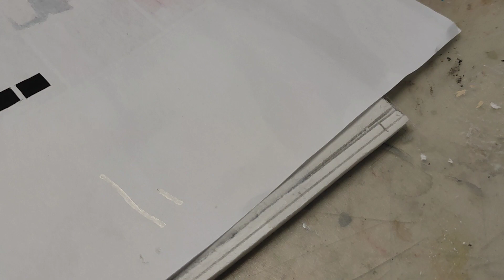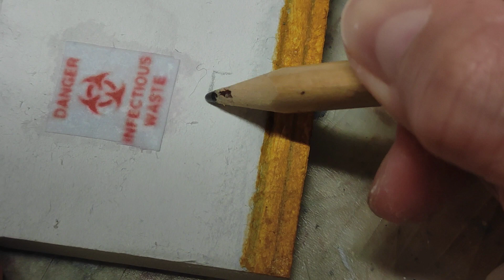Dinosaur carcasses found in abandoned laboratory！....diorama